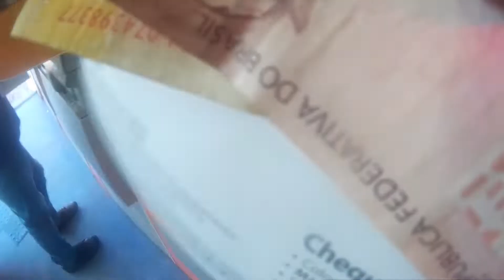Dia de pagar os 20% Bee delivery.Thiago do grau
Tmj sempre DEUS ABENÇOE!
use meu código pra entrar no Uber eats é:(EOPIOX)